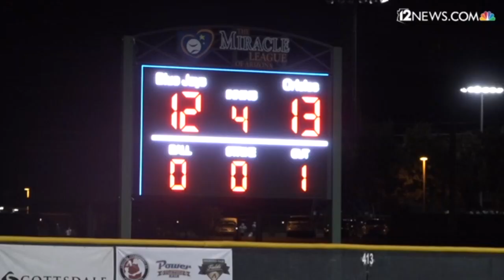Niños y adultos con necesidades especiales tienen la oportunidad de jugar béisbol en el Valle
Una liga de béisbol del Valle tiene casi una década recibiendo jugadores con necesidades especiales en un estadio equipado especialmente para ellos.